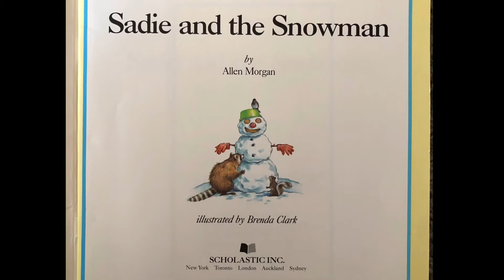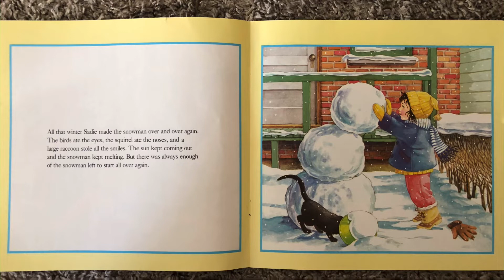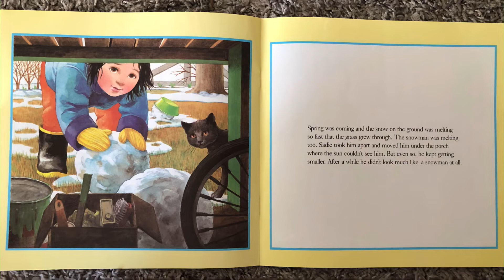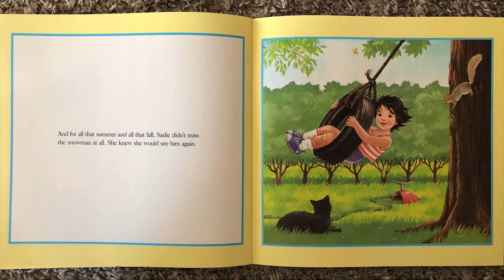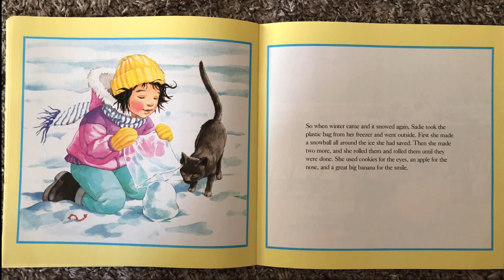Sadie and the Snowman